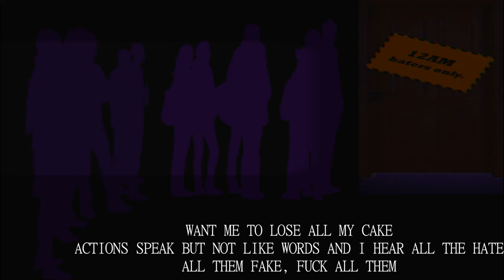Close Doors - Noah Dakid Feat GDOE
LYRIC VIDEO

Search Noah Dakid

noahdakidatc - snapchat